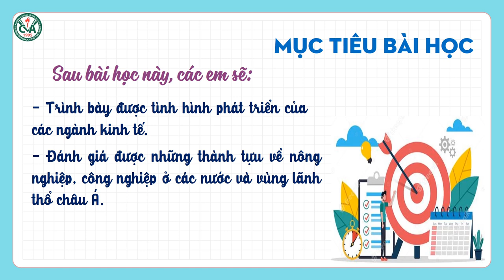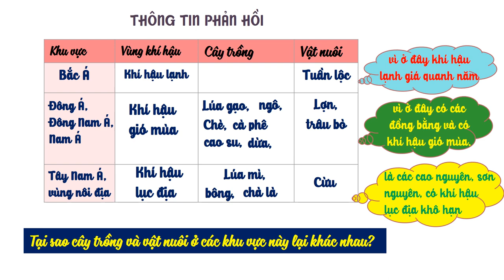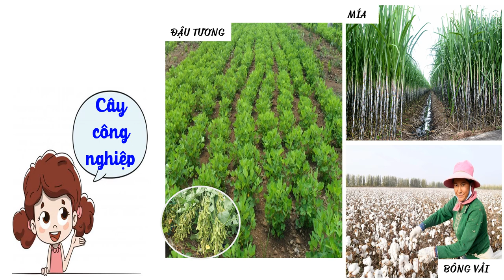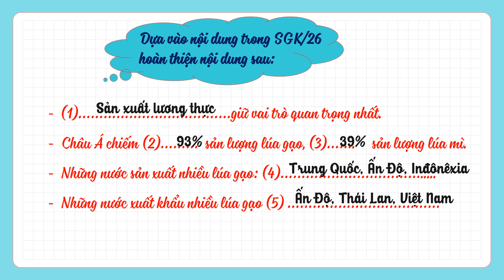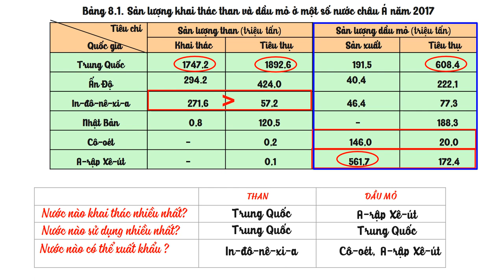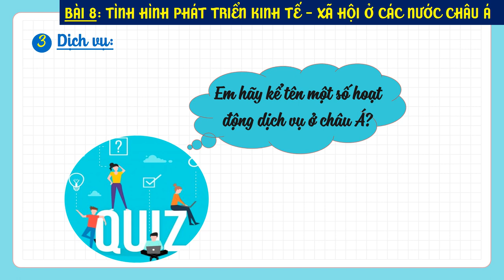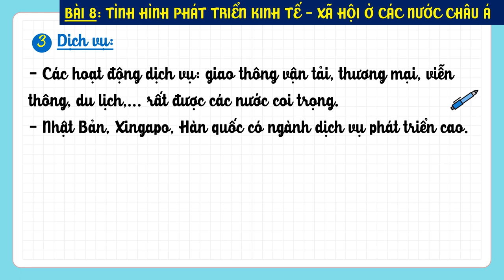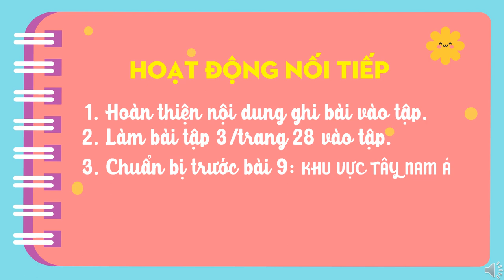ĐỊA LÝ 8 (Tuần 10 / HK1) - Bài 8: TÌNH HÌNH PHÁT TRIỂN KINH TẾ-XÃ HỘI Ở CÁC NƯỚC CHÂU Á